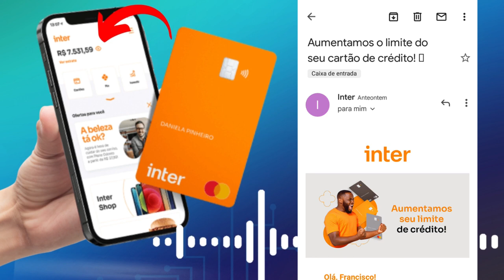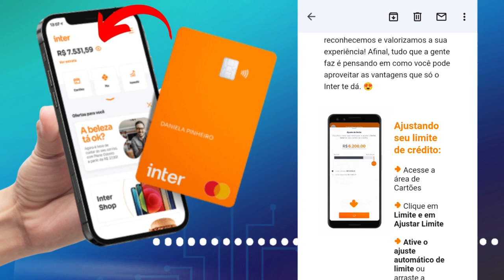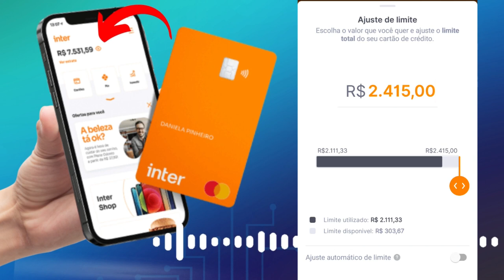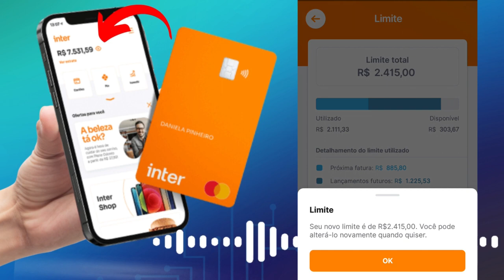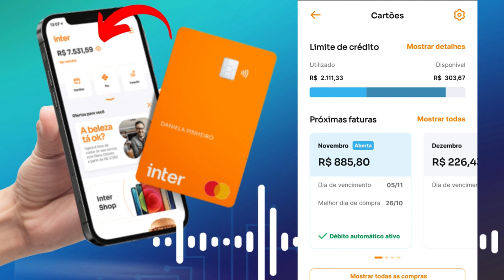🔴BANCO INTER SURPREENDENDO CLIENTES COM ÓTIMAS NOTÍCIAS, CONFIRA...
EM MEIO AS GRADES REDUÇÕES DE LIMITES DE VÁRIOS BANCOS DIGITAIS. O BANCO INTER ESTÁ SURPREENDENDO SEUS CLIENTES COM ESSA NOTÍCIA...

✅pagseguro.info/bkchqmth